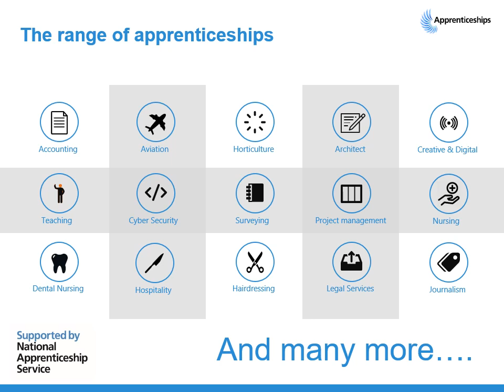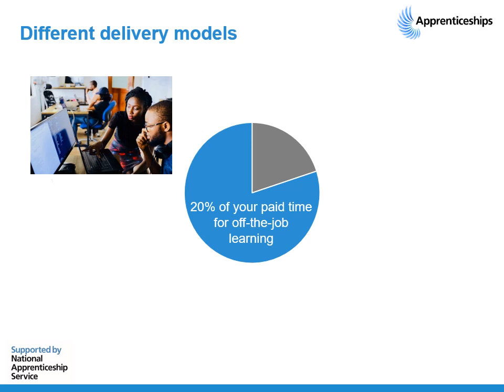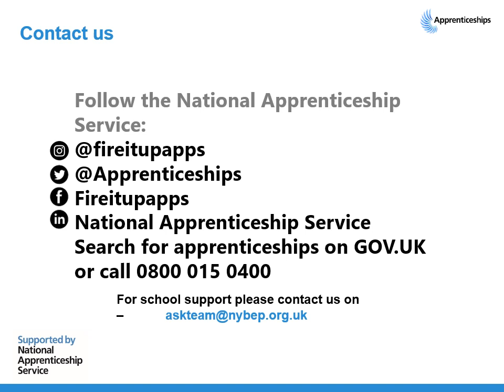Humber Virtual Careers Event (2)